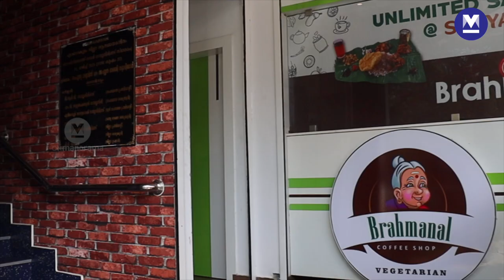Brahmanal Restaurant: A modern twist to the traditional Sadya | Onmanorama Food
Brahmanal restaurant located at Mattoor Nedumbassery Airport Road, Kalady is enticing customers with its unique offerings that are hearty, healthy and free from adulterants.